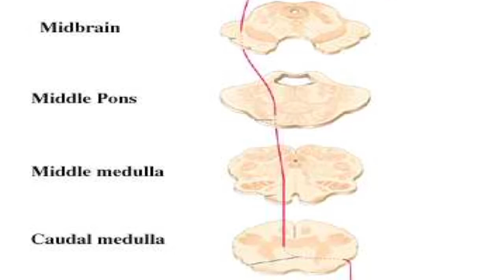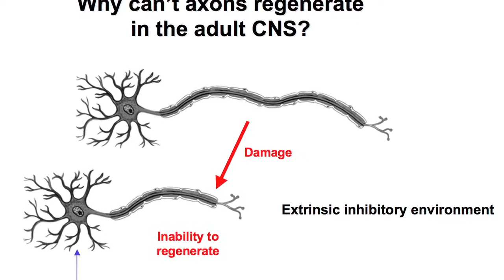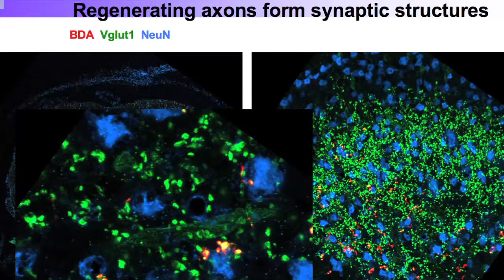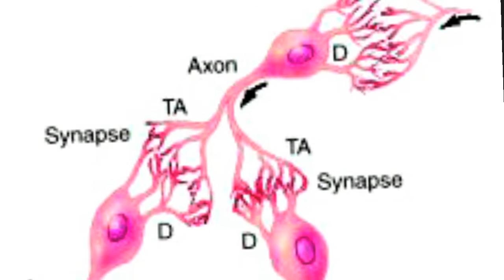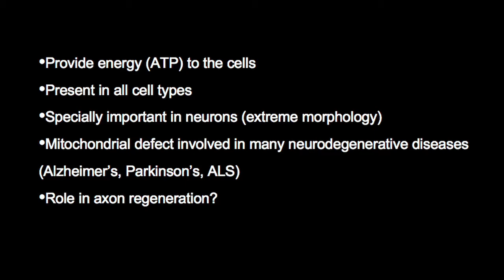A Conversation with Dr. He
The Travis Roy Foundation is pleased and proud to support to the work of Zhigang He, PhD, at Children's Hospital in Boston.